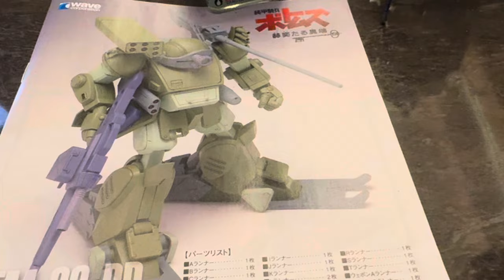浅井模型店 ウェーブ1/35バーグラリードッグ製作編 カタチ どや？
バンダイのキットよりええやろ？